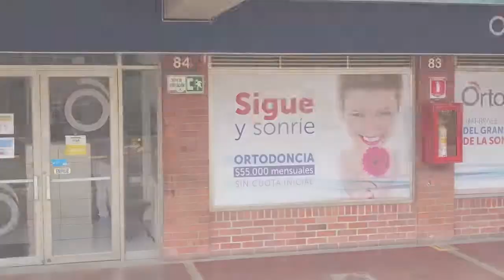Video Promocional Ortoclub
Clínica odontológica ubicada al norte de Cali. Ofrecemos servicios de odontología, ortodoncia, radiología oral.

"Ortodoncia sin cuota Inicial. Radiografías iniciales GRATIS! Sé parte de nuestro Club y obtienes grandes beneficios. OrtoClub la mejor clínica ontológica al norte de Cali."

Carrera 1#61 A 30 Local 82 al 86 Centro Comercial Colon Plaza Cali Valle del Cauca CO, Cali, Valle del Cauca, Colombia